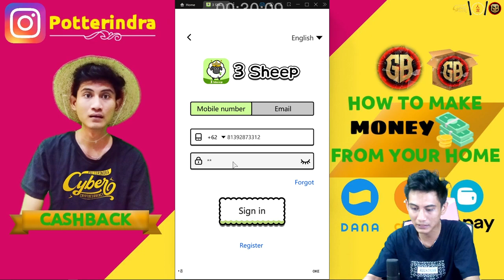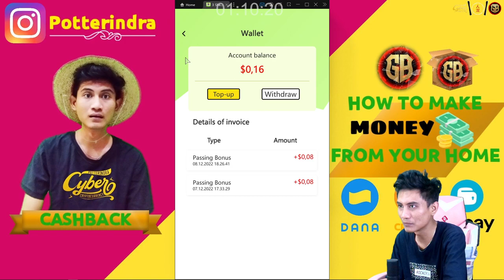Teka Teki Gratis Mendapatkan Dollar USDT - 3 Sheep - Teka - Teki #1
Disini Gw main game 3 Sheep dimana bermain puzzle kita bisa mendapatkan cuan hingga beberapa dollar secara gratis dan diamond secara gratis serta seru juga bermain puzzle yang berpikir ini bisa kalian dapatkan dengan santai namun perlu ketahui strategi kalian dalam penggunaan bantuannya ya

Penafsian afiliasi: beberapa tautan di atas mungkin tautan afiliasi, yang dapat menghasilkan komisi penjualan bagi saya dan kamu juga